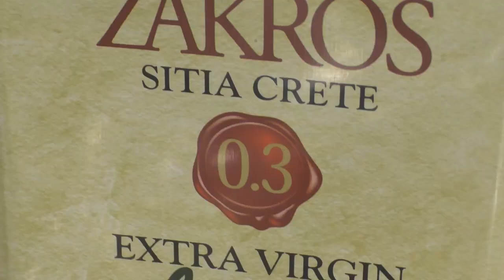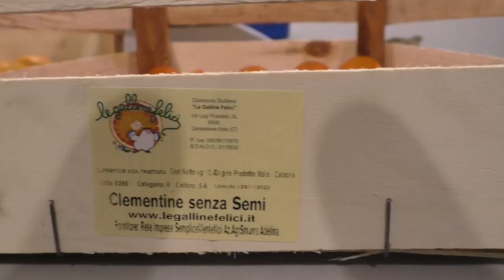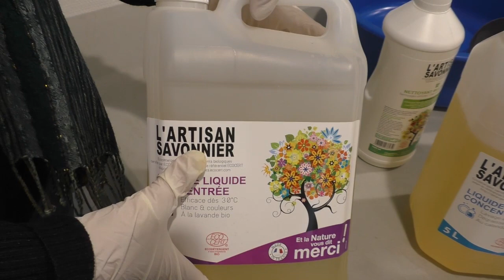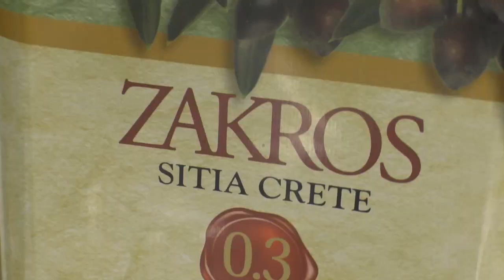VRAC 29 à Ponta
Vers une égalité d’accès au bio dans les quartiers brestois!
Hier, c'était Noël  avant l'heure au centre social Horizons de Pontanezen à Brest. Complétant l’offre de légumes et fruits portée par Le cabas des champs, le réseau Vrac Finistere vendait à ses adhérents de l'huile d'olive de Crète, des clémentines de Sicile, des dattes de Tunisie, des figues de Turquie... Je vous en passe et des meilleurs...
Eh oui, Vrac 29 propose des produits bio et en vrac aux habitants des quartiers prioritaires, à prix coûtant!!
Le principe est simple :les habitants des quartiers prennent une adhésion symbolique de 1 euro ( 20€ l’année pour les extérieurs). qui leur permet de passer commande quelques semaines avant.